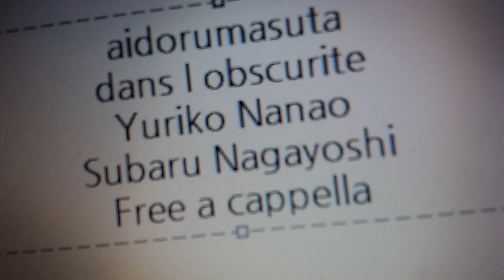アイドルマスター ミリオンライブ！ - dans l'obscurité - Chrono-Lexica 七尾百合子,永吉 昴,ロコ,望月杏奈,真壁瑞希 Free a cappella フリーアカペラ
アイドルマスターミリオンライブ！